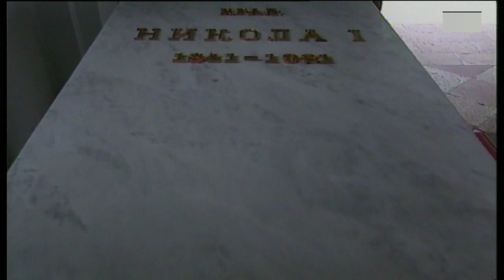Crnogorska Kraljevina – Govor knjaza Nikole I Petrovića pred krunisanje za kralja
Crnogorska Kraljevina – Govor knjaza Nikole I Petrovića Njegoša neposredno pred krunisanje za kralja.

„Crnogorska Kraljevina niti je izraz kakvih ambicija, niti djelo čije protekcije ili nepozvanog uticaja. Ona je odjek silne životne moći jednog hrabrog i valjanog naroda, koji se pokazao sposoban za napredak i jačanje i održavanje svoje države. Uzvišenje Crne Gore na stepen Kraljevine prirodna je pošljedica vjekovne slobode ove zemlje, njene prošlosti, njenih žrtava i priznanja koje je stekla kao pouzdan oslonac evropske prosvijećenosti na Balkanu. Mislim da ne bi bilo pravo, kad bi se to odlikovanje uskratilo narodu sa takvim vrlinama, i zemlji sa takvom prošlošću i takvim kulturnim zadatkom. Crna Gora, kao Kraljevina, računa na još jaču potporu od strane prosvijećenog evropskog javnog mišljenja, da bi sa još više volje i ljubavi uzela udjela u mirnom kulturnom radu“.

Do proglašenja Crne Gore za kraljevinu, a knjaza Nikole za kralja došlo je 15.
avgusta 1910. godine (po starom kalendaru). Toga dana navršilo se pedeset godina od
kada je knjaz Nikola stupio na crnogorski prijesto. Prijedlog da se knjaz Nikola proglasi za
kralja, a Crna Gora za kraljevinu, formalno je podnesen Crnogorskoj narodnoj skupštini.
Predsjednik Crnogorske skupštine je tom prilikom rekao:

„Gospodo i Braćo!
Na radosnom osvitku pedesetogodišnjice tako srećne i tako plodonosne Vladavine našega
Uzvišenog Gospodara, koju vladavinu svaka crnogorska duša blagosilja, ja mislim da ću pogoditi želju cijeloga Narodnog Predstavništva predlogom, da zamolimo Uzvišenog Slavljenika, da povrati svojoj državi staro Kraljevsko dostojanstvo...“

Sličnu argumentaciju istorijske utemeljenosti ovog prijedloga, dao je i predsjednik
Crnogorske vlade dr Lazar Tomanović:

„Gospodo Narodni Poslanici!
Patriotskom predlogu g. predsjednika Narodne Skupštine, koji ste vi pratili jednodušnim
odobravanjem, i ja se pridružujem od strane Knjaževske Vlade, jer je već bilo vrijeme da Crna Gora zauzme na Balkanu mjesto, koje joj pripada, da ne ostane posljednja ona, koja je sačuvala posljednju iskru negdašnje slobode svih balkanskih naroda, otpočevši prva borbu „za krst časni i slobodu zlatnu“ i u njoj istrajavši kroz vjekove usamljena. Tu slavu Crnoj Gori stekli su ovi Bogom podignuti njeni bedemi, njen narod, koji je napustio ravna polja i plodne njive, da ovdje slobodu uživa, a najviše njeni Gospodari, koji su ljubavlju i mudrošću narodom upravljali i s njim svako dobro i zlo dijelili; i zato Crna Gora ima pravo da uzme položaj u međunarodnoj zajednici kao ikoja druga Balkanska država.
Ako je Crna Gora izostala u unutrašnjem napretku, ona je poslije posljednjeg rata, koji je
prekinuo ono vjekovno njeno stanje na ratnoj nozi, dovoljno dokaza dala, da je sposobna za kulturni život. Napredak Crne Gore po svim poljima narodnog i državnog života u ovaj cigli četvrt vijeka poslije velikog rata, pod mudrim i očinskim rukovođenjem našeg Uzvišenog Gospodara, tako se razvio, da je postala potpuno kulturnom državom, pored svega njegovanja njenog urođenog i neophodnog vojnog karaktera. I kao takva, Crna Gora uživa danas ugled u svijetu, uživa uvaženje i povjerenje svih velesila; uživa sve veću ljubav svoje vjekovne zaštitnice bratske nam Rusije.“

Sam kralj Nikola je u svom govoru obrazložio istorijsko pravo riječima:

„...Duboki su temelji ovoj obnovljenoj Kraljevini našoj. Oni silaze do nekadašnjih
zetskih Kraljeva Vojislava, Mihaila i Bodina. Vrijeme je rušilo samo ono, što je nad
zemljom bilo, ali što je izidano bilo u njoj i što je usađeno bilo u srcima slobodnih gorštaka
ovih planina, to nijedan silnik, koji je na našu Otadžbinu nasrtao, nije mogao porušiti.
Na tome dubokom temelju počeli smo mi zidati, i danas evo staroga Kraljevstva našeg opet da blista pod suncem nebeskim. Savili smo nad njim svod od blagoslova Božijeg i
pribiramo narod svoj za dalje pregnuće na putu napretka i jačanja...“

Cetinjski vjesnik prenio iz bečkog lista „Neue Freie Presse“ nagovještaj da
će se Crna Gora proglasiti za kraljevinu. Ovaj bečki list, između ostalog, piše i sljedeće:
„Knjaz Crne Gore dospio je do dana proslave pedesetogodišnjice svoje vladavine. Njegova
pojava, uspomena na njegova djela, ugled, koji je umio sebi da stekne u cijeloj Evropi... Ova njegova odluka je razumljiva i stoga što je on jedini nekrunisani slovenski vladar na Balkanu, koji uz to proslavlja rijedak jubilej. Za crnogorskog knjaza se kaže da je mudri političar i pjesnik, vješt diplomata i ratnik, dobar poznavalac ljudi i prilika, čuvar tradicije i tvorac evropskih ustanova, vladar koji je proslavio i uvećao svoju zemlju, neumorni pregalac na ekonomskom i prosvjetnom polju i, nadasve, „interesantna i markantna pojava“

Sve se ove ocjene podupiru Gledstonove riječi da nikada nije upoznao darovitijeg i
znamenitijeg čovjeka od knjaza Nikole.

ZVANIČNE ČESTITKE NIKOLI I POVODOM JUBILARNIH SVEČANOSTI 1910. GODINE